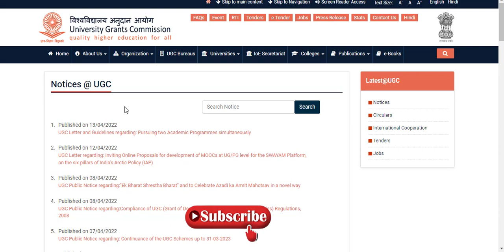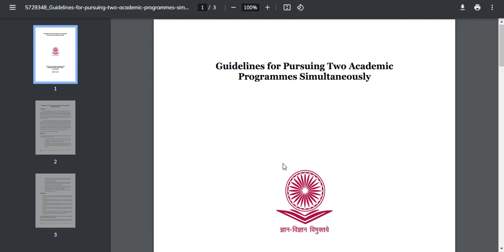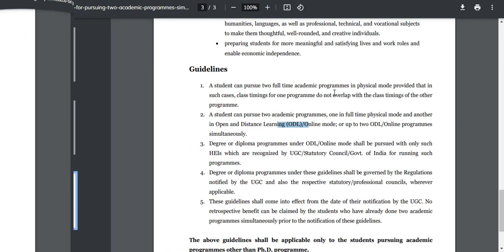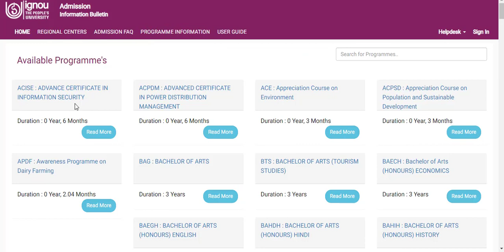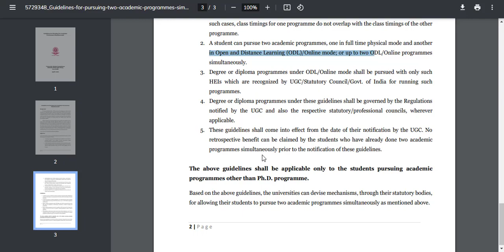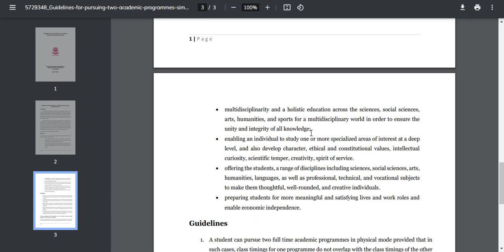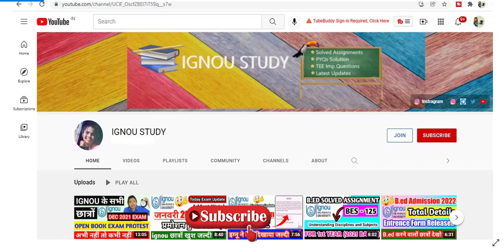UGC ne kiya allow ek sath 2 degree le sakte hai ||UGC allow 2 degree with same time |ugc latest news